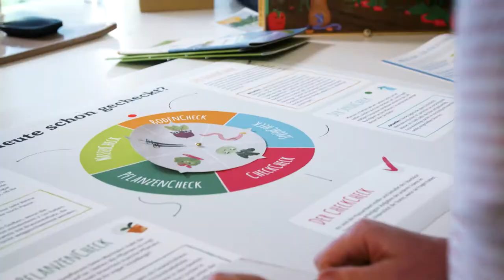Garten in der Schule | KfW Award Gründen 2018: Sonderpreis Social Entrepreneurship Ackerdemia e.V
Für viele Stadtkinder ist nicht mehr sichtbar, woher die Lebensmittel auf ihren Tellern stammen. Ein Projekt aus Brandenburg will das ändern: Ackerdemia legt mit Schulkindern Gemüsebeete an und überzeugte die Jury beim KfW Award Gründen. Das Projekt wurde mit dem Sonderpreis Social Entrepreneurship 2018 ausgezeichnet.

Vor dem Berliner Büro steht ein Spaten neben bunten Gummistiefeln. Drinnen streift Polly, ein Golden Retriever, durch den großen, sonnigen Raum. Dr. Christoph Schmitz klopft sich die Erde von den Schuhen. Gerade hat er noch ein bisschen Basilikum vom Beet auf dem Firmengelände geholt. Zwei Mitarbeiterinnen streuen es über den Salat und decken den großen Tisch im Vorraum. Es ist Mittag bei Ackerdemia.

„Ich bin mitten auf dem Feld und ohne Nachbarn groß geworden. Schon als kleines Kind habe ich Kartoffeln sortiert, und sobald ich über das Lenkrad schauen konnte, bin ich Trecker gefahren“, erzählt er lachend. „Oft kamen Schulklassen zu Besuch, um im Rahmen des Unterrichts etwas über Landwirtschaft zu erfahren. Sie haben dann die Kartoffeln fertig aus der Erde gezogen und daraus Pommes gemacht. Wie viel Mühe es macht, bevor alles gewachsen ist, wissen Kinder heute oft nicht mehr. Sie haben den Zugang zur Natur verloren und damit auch die Wertschätzung für unser Essen.“